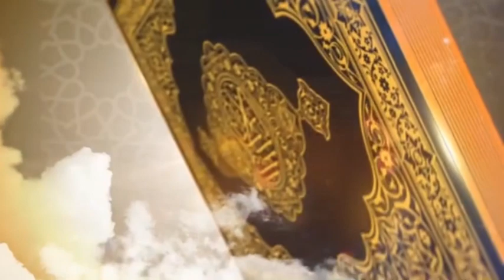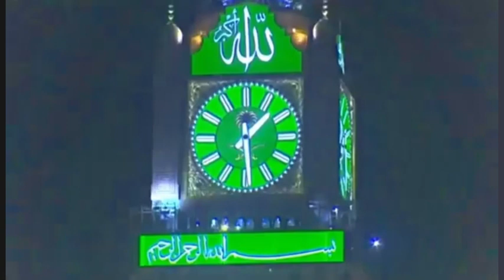Surah Al Imran Ayat40.41 Tilawat, Tarjama, Tafseer Hazrat Zakariya (As) ka ALLAH se sawal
Spread peace Love and HumAllah ka hukum mano anity In this channel uploaded Holy Quran videos This channel is also remember that anything is possible as long as you stay positive work hard and Laugh.